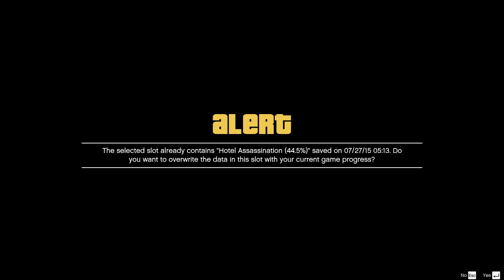GTA V (PC) 100% 54 - Offroad Races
After the mission Mr. Philips, the mission in which Trevor is introduced, Offroad Races will appear on the map. Unlike the Hao Street Races, the offroad races can be completed by any Protagonist. To unlock a race, the player must complete the previous race. Earning medals in races counts towards the Hobbies and Pastimes part of the 100% Completion in GTA V. There are 4 races with bikes and 2 with off-road trucks.